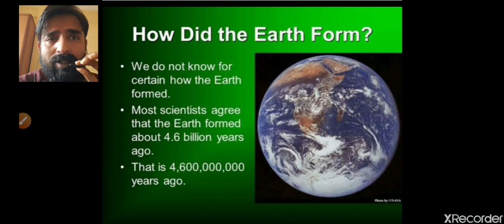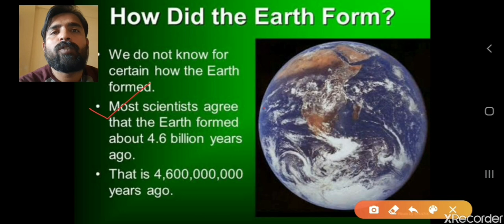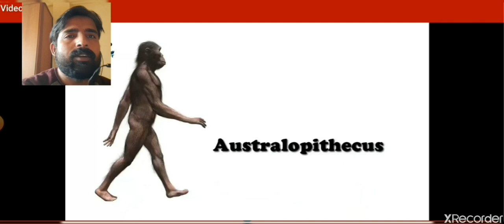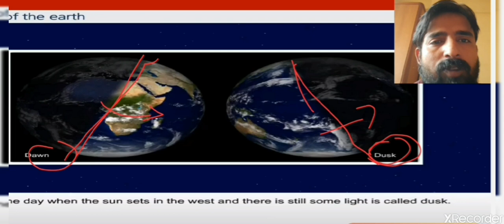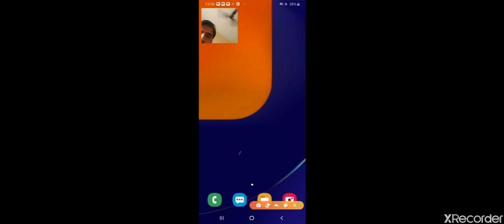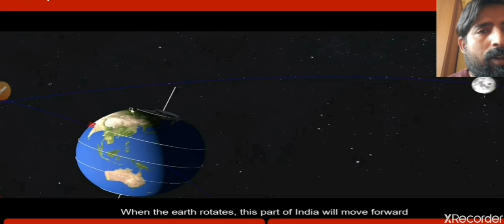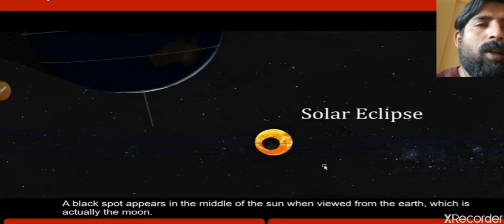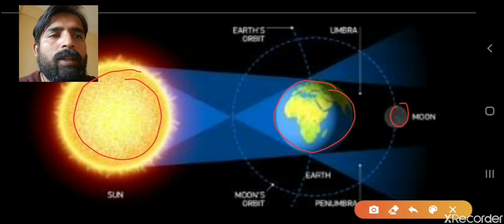The Earth, The Moon(rotation and revolution of the Earth, Eclipse etc)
This is very important video for your study...